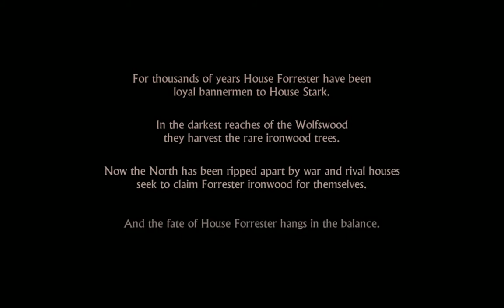Zagrajmy w: "Gra o Tron" PL (odc.1) Zdrajcy Atakują |60FPS| {EP.0} Prolog | {EP.1} Żelazo z Lodu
PODOBA SIĘ FILMIK! CZERWONY PRZYCISK KLIKNIJ! KLIKNIJ W DZWONECZEK! BY BYĆ NA BIEŻĄCO Z FILMAMI! NAPISZ KOMENTARZ I ŁAPKĘ W GÓRĘ ZOSTAW! CZYTAJ OPIS!! Oglądajcie Odcinki do Końca Plisss Widzowie! Dobrowolnie Wesprzyj Donejty na Wsparcie Kanału Nowa seria z Gra o Tron Po Polsku. Podoba się Kanał? Moje Cele (Subskrypcji) 1000-? 2000-? 5000-? 10 000-? Subików. Wbijaj, IG,Discord dla widzów EKIPA Plasterki Róży. Pierwszy Odcinek z Nowej serii Zagrajmy w: Game Of Thrones (Telltale Games Series) (Gameplay PL) (Po Polsku Gra O Tron na Podstawie Serialu). Podoba się Odcinek! Kliknij w dzwoneczek! Napisz Komentarz! łapkę w górę! Do zobaczenia i usłyszenia w moich filmach. Pozdrawiam :) Miłego Dnia :) Emi-w-Gierki-gra-PL
Gram i Nagrywam na Windows7
Moje Linki Wpadajcie: